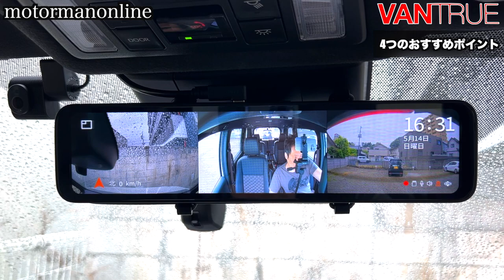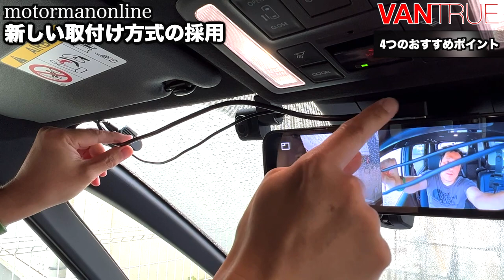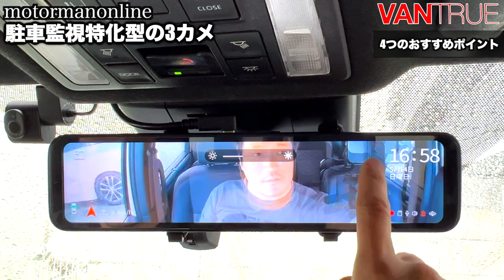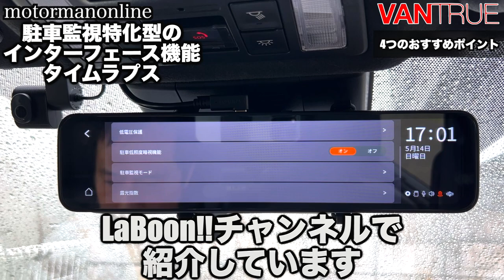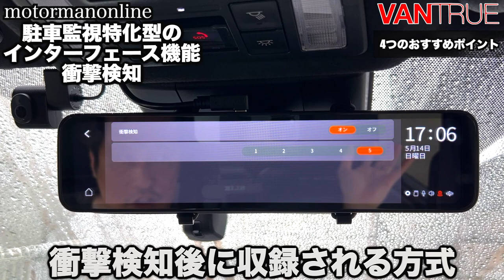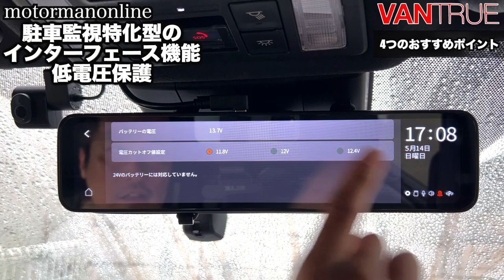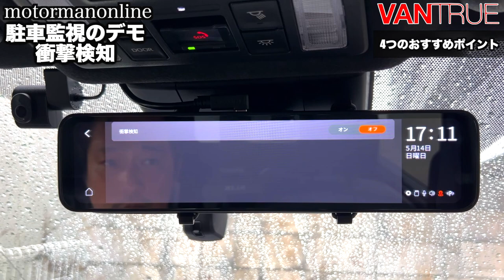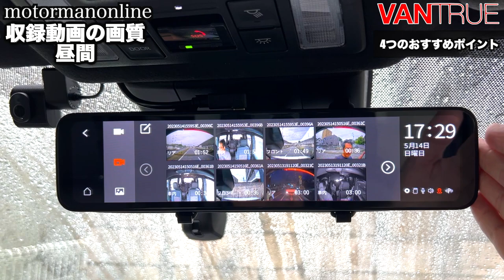【VANTRUE M3 デジタルミラードラレコ 4つのおすすめポイント解説】トヨタヴォクシーハイブリッド90系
■ドラレコの仕様詳細
VANTRUE M3 ミラー型 3カメラ ドライブレコーダー 分離 ドラレコ 【15段階ズーム機能追加】 2K高画質 360度 全方位保護 SONYセンサー 11.88インチIPS液晶 デジタルインナーミラー 1944P+1080P 前後カメラ 右ハンドル仕様 赤外線ライト プリレコード機能 HDR/WDR搭載 バック連動 電圧監視 暗視機能 広角レンズ 24時間駐車監視 駐車監視ケーブル付き GPS機能 リアカメラ IP67防水

■更に駐車監視の詳しい情報を知りたい方向けのブログ及び動画
VANTRUE「M3」の駐車監視の使い方とおすすめ設定について解説

VANTRUE「M3」駐車監視の仕組みとおすすめ設定を解説

00:00 オープニング
01:32 新しい取付け方式の採用
06:52 駐車監視特化型の3カメ
11:33 バージョンアップによる新機能
13:44 駐車監視特化型のインターフェース機能 タイムラプス
17:13 駐車監視特化型のインターフェース機能 衝撃検知
17:37 駐車監視特化型のインターフェース機能 動体検知
18:11 駐車監視特化型のインターフェース機能 低電圧保護
19:48 駐車監視のデモ 衝撃検知
22:28 駐車監視のデモ 動体検知
23:47 駐車監視のデモ タイムラプス
25:24 収録動画の画質 昼間
26:41 収録動画の画質 夜間